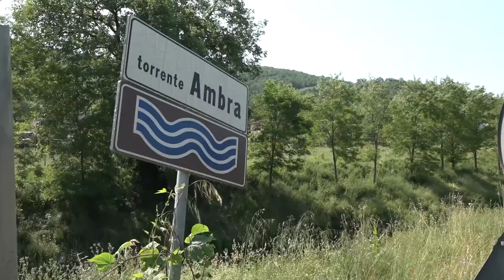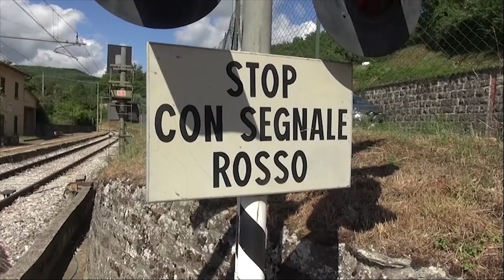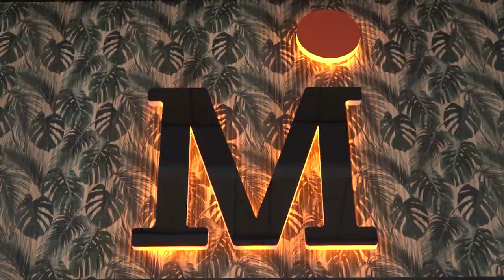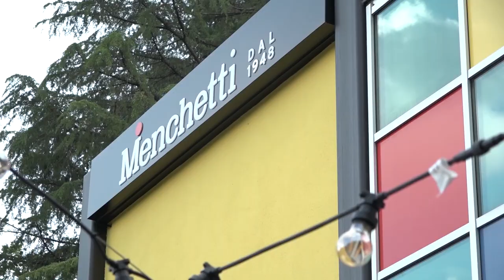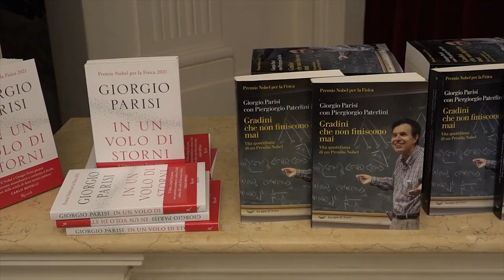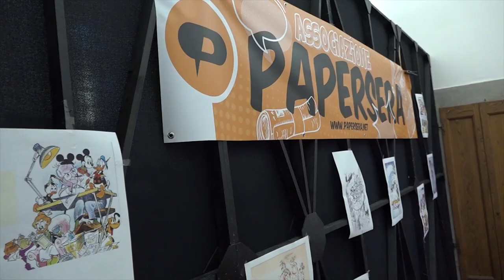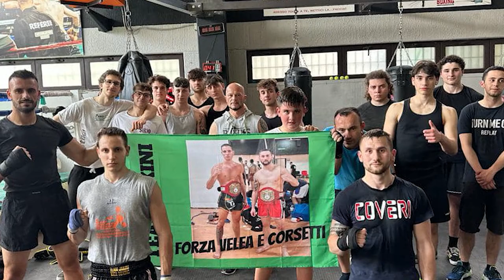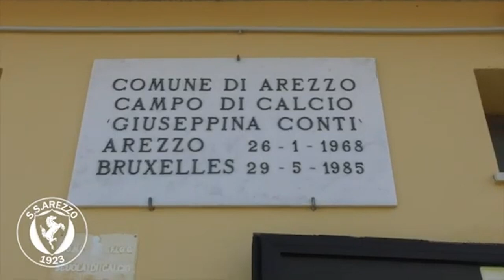Cronaca Aretina del 30.05.23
SOMMARIO

Passaggio a livello di Santa Mama: un muro per chiuderlo. Cresce la protesta, contraria anche l'amministrazione comunale

"Navigare per tutelare" l'Arno debutta ad Arezzo: i tecnici del Consorzio di Bonifica in gommone da Borgo a Giovi a Ponte Buriano

Case popolari, in via Funghini i segni dell’abbandono: “acqua piovana dalle terrazze”

Monopattini elettrici: anche ad Arezzo parte il servizio di noleggio condiviso

Mercoledì di fuoco al Palasport Estra si gioca Gara 4 Amen SBA-Sibe Prato. Amaranto a caccia di un'altra impresa

Stadio Giusy Conti, lavori in corso al centro sportivo di Rigutino. Sarà la casa dell'Arezzo